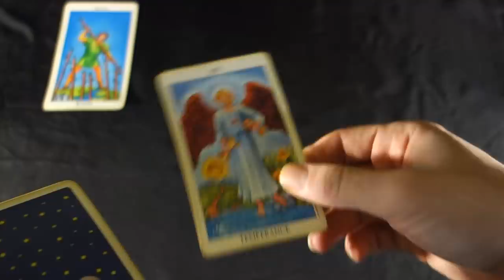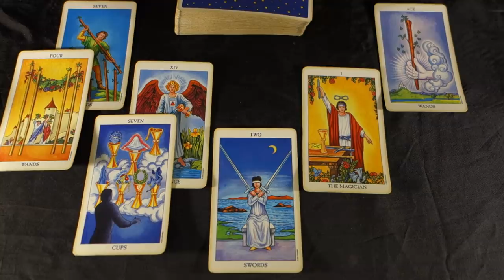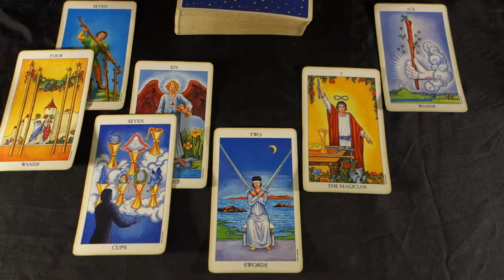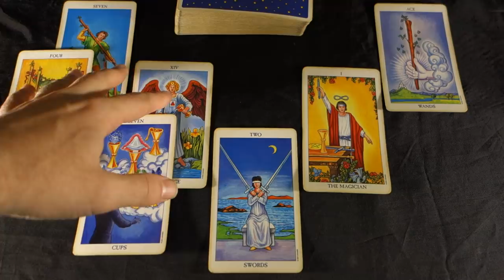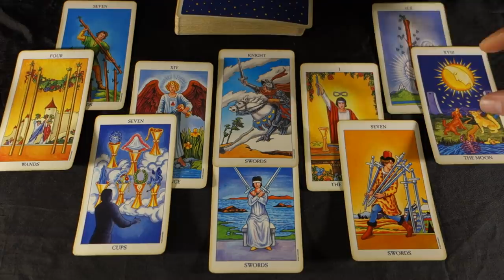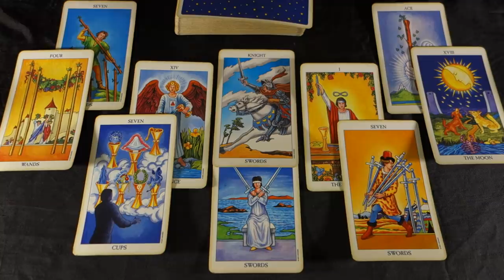CANCER FEBRUARY 2019! WHAT YOU NEVER SAW TILL NOW! Cancer February 2019 Tarot Reading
CANCER FEBRUARY 2019! WHAT YOU NEVER SAW TILL NOW! Cancer February 2019 Tarot Reading. Personal readings